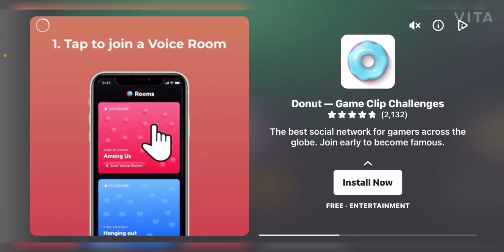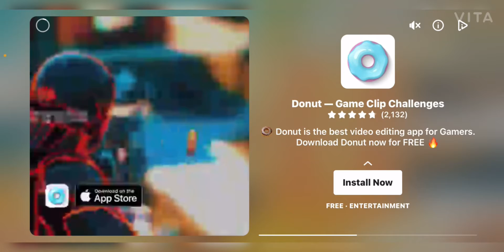Fake fortnite but it’s actually a good game.😁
The game is called 1v1.LOL just in case you want it😌